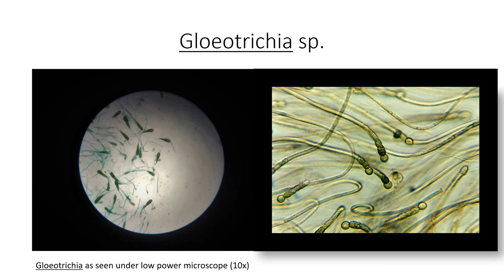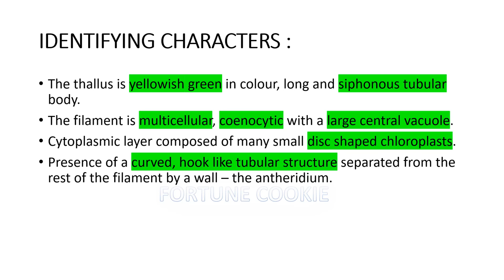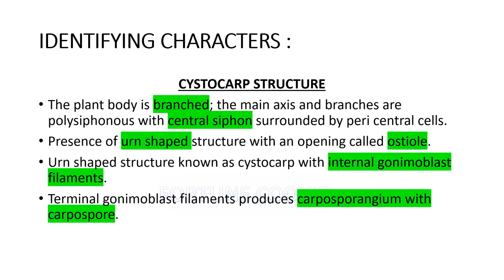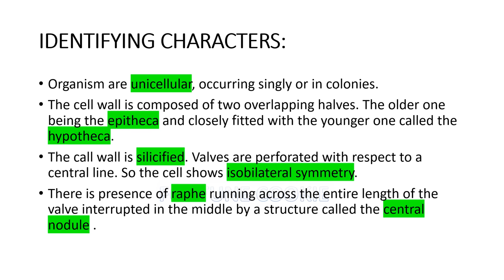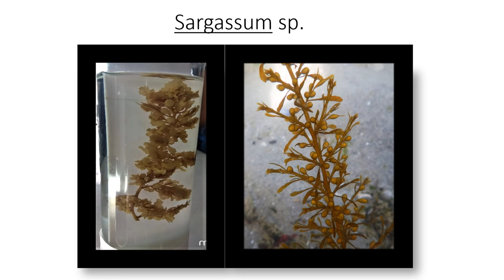STUDY OF ALGAE IDENTIFICATION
Hey there, in this video we have shown few algae and their identifying characteristics . Content includes the

STUDY  OF :
 (a) Permanent slides :   Gloeoitrichia, Volvox, Vaucheria, Coleochaete, Polysiphonia, Centric and Pennate diatom;                                                                                                                                      (b)  Macroscopic specimens : Laminaria, Sargassum.